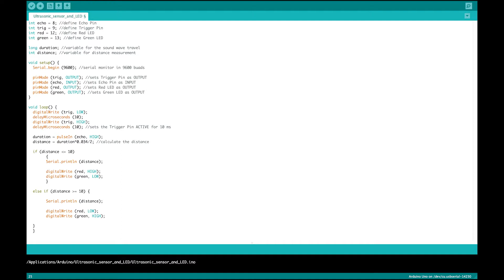Arduino 101 - Ultrasonic Sensor and L E D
Ultrasonic Sensor and LED Project '3'